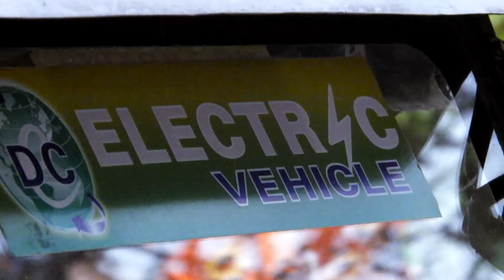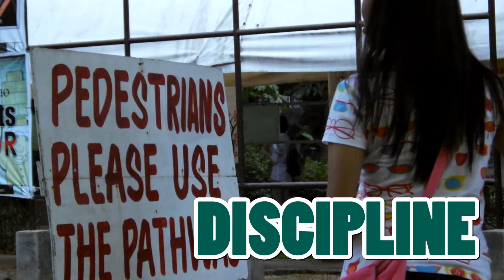University of Mindanao · What's more inside UM? (Promotional Video)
About: What's more inside UM? -Freshmen '14

Quite short Ad :) Hope you enjoy x